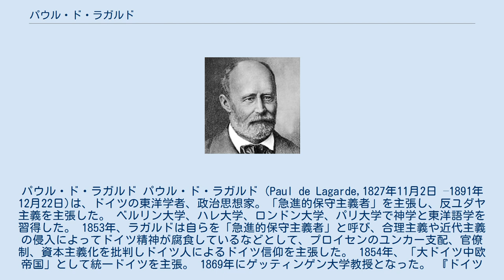パウル・ド・ラガルド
パウル・ド・ラガルド パウル・ド・ラガルド（Paul de Lagarde,1827年11月2日 –1891年12月22日)は、ドイツの東洋学者、政治思想家。「急進的保守主義者」を主張し、反ユダヤ主義を主張した。 ベルリン大学、ハレ大学、ロンドン大学、パリ大学で神学と東洋語学を習得した。 1853年、ラガルドは自らを「急進的保守主義者」と呼び、合理主義や近代主義の侵入によってドイツ精神が腐食しているなどとして、プロイセンのユンカー支配、官僚制、資本主義化を批判しドイツ人によるドイツ信仰を主張した。 1854年、「大ドイツ中欧帝国」として統一ドイツを主張。 1869年にゲッティンゲン大学教授となった。 『ドイツ書』(1878)では「ドイツ性は血の中にではなく、気質の中にある」として、内面的・霊的態度によるドイツ国民の霊的再生と、ドイツ民族の活性化によるドイツ統一を目指した。 ラガルドは、パウロによってキリスト教はヘブライの律法のなかに閉じ込められ、ルター派は「腐った遺物」であり、カトリックは「あらゆる国家とあらゆる民族の敵」であると伝統的キリスト教を批判した。ラガルドは「神の王国とは民族にある」として、原始キリストの霊性にもとづくゲルマン的キリスト教を主張した。 ラガルドは初期ヘブライ人を称賛したが、ユダヤ人は律法と教義によって化石化され、近代のユダヤ人は真の宗教を欠落させ、物質主義的な欲望によって陰謀をめぐらすような悪に転落したと批判し、ユダヤ教の破壊を主張した。また、ユダヤ人がドイツ人になりたいのなら、なぜ霊的価値のないユダヤ教を棄てないのかと述べ、人間はバチルス菌や旋毛虫と談判するのではなく根絶するのだとし、ユダヤ人をマダガスカル島への追放を主張した。このラガルドの提案は、ナチスのマダガスカル計画に影響を与えた。ただし、ラガルドは宗教的な見地からの反ユダヤであり、人種的な見地からではなかったとモッセはいう。ラガルドはユダヤ人以外にも、スラブ人は滅ぶべきだし、トゥラン人種であるハンガリー人は滅ぶだろうとした。 ラガルドは世紀末ドイツの青年運動や、ナチス党のアルフレート・ローゼンベルク、アドルフ・ヒトラーに影響を与えた。 その他、作家のトーマス・マンはラガルドを「ゲルマニアの教師」と称賛し、トーマス・カーライルやジョージ・バーナード・ショーなどのイギリスの作家もラガルドを称賛した。また哲学者パウル・ナトルプ、トマーシュ・マサリクもラガルドを称賛した。